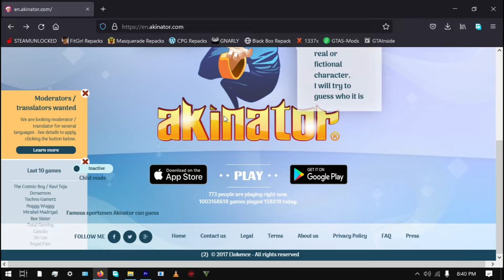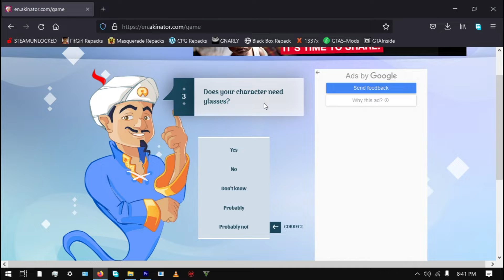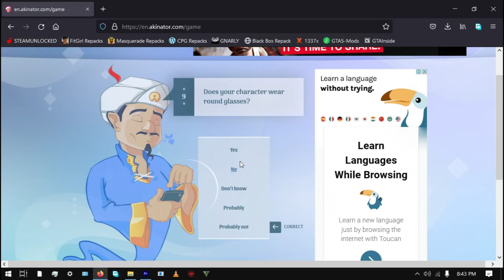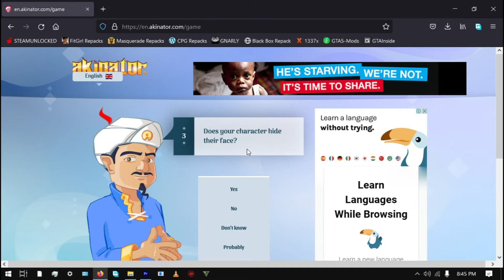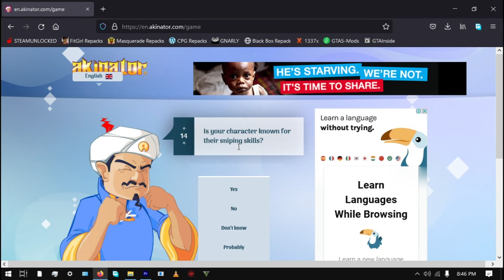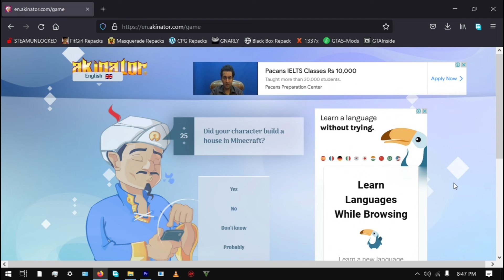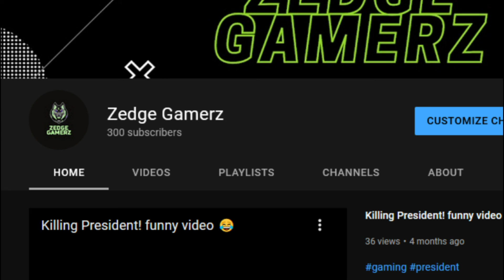CAN THIS GAME REVEAL @TotalGaming093 face??